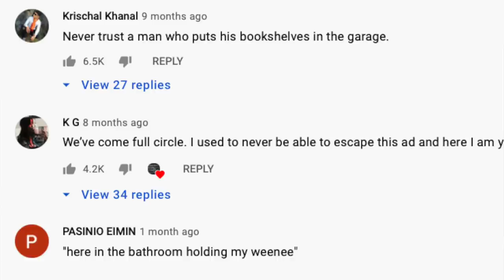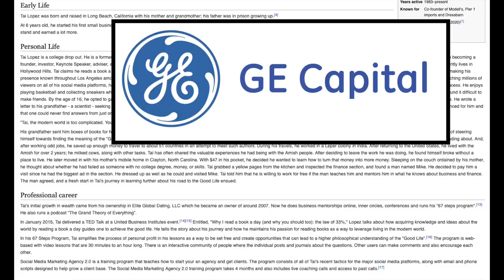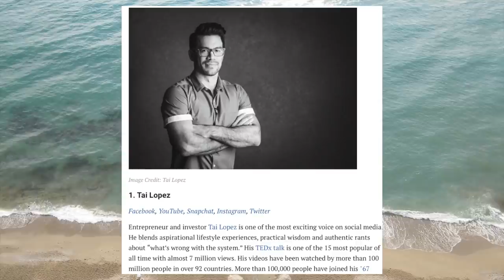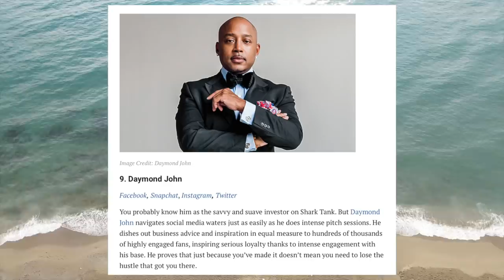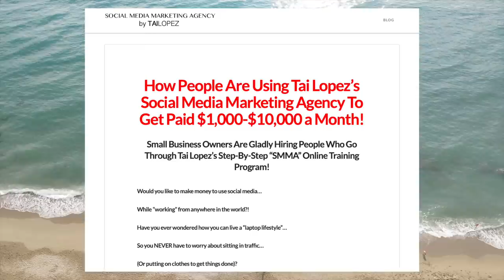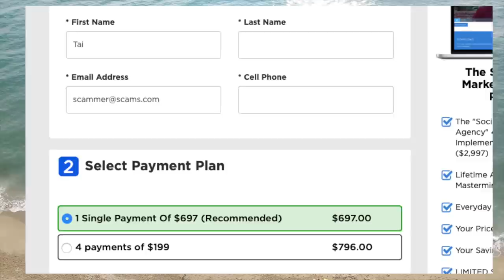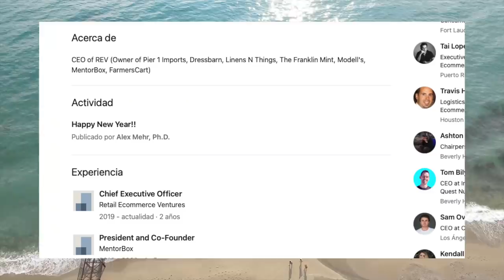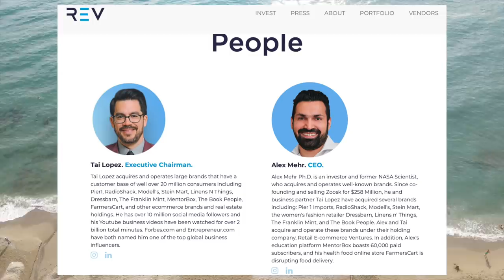How Tai Lopez Makes His Millions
In this video we go over how Tai Lopez makes his million. Tai has gained notoriety with his prevalent ad campaigns for his online courses and has become somewhat of a meme. We do a deep dive on his courses, his marketing strategies, and his most recent endeavor Retail Ecommerce Ventures.